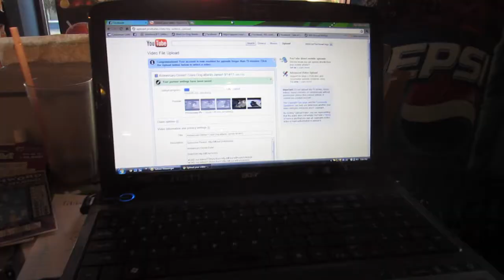A Baby? Vlogging at Work! 9/15/11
Vlogging at work!